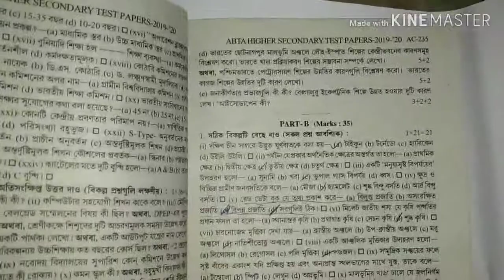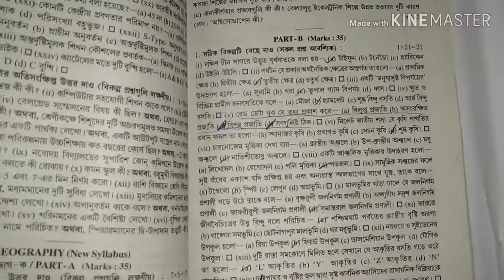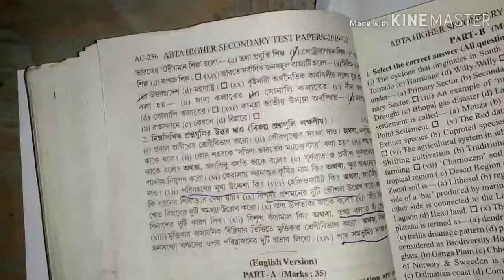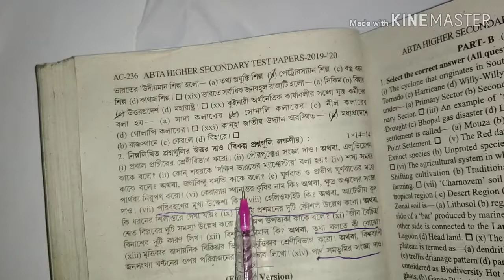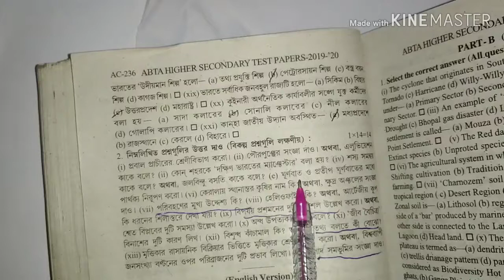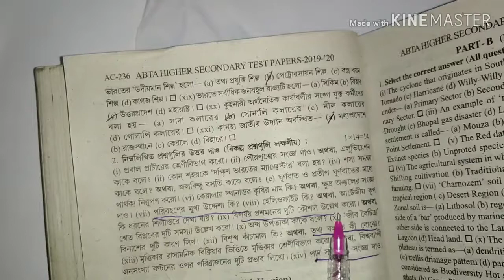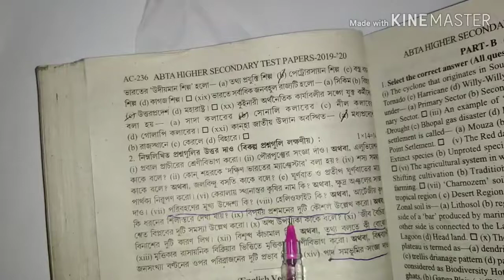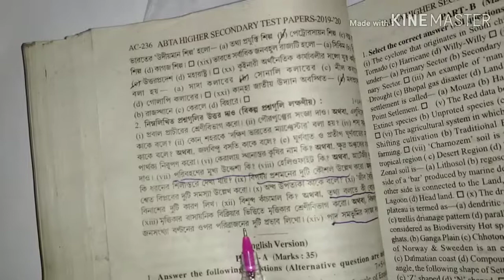technical_geography ABTA Test Paper 2020|| উচ্চমাধ্যমিক || (MCQ & SAQ) of Page AC - 234